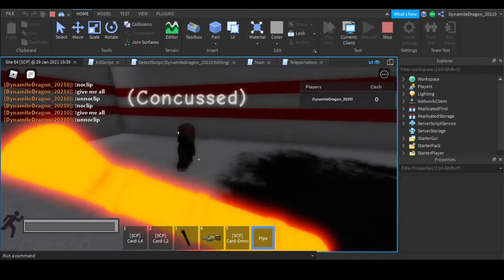Roblox Scp Site 84 when you bring out admin items.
today's video Is a joke about Me and my friends game when you use admin weapons on the Scps